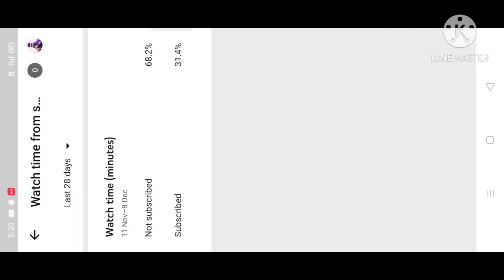Poker MP40 every spin blue print + Stone Trick in Telugu